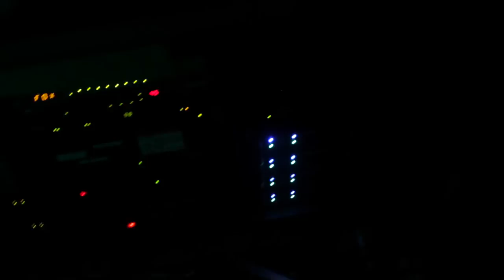Minnesota SOLD OUT at The Fox | September 13, 2011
On September 13th, 2011 Boulder Beats and JusCollege teamed up to bring Minnesota to The Fox Theatre in Boulder, CO.  This SOLD OUT show was absolutely wild.  Keep an eye out for more shows from us in the future!